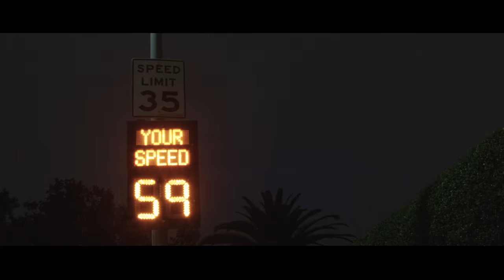Blank Face Trailer - 07.08.16.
ScHoolboy Q - Blank Face LP
available everywHere JULY 8tH, 2016

Directors: Jack Begert & Dave Free of tHe little Homies
Producers: Top Dawg, Dave Free, CHristian Sutton, Tyler Sobel-Mason, & Sam Canter
Director of PhotograpHy: Juan Sebastian Baron
Editors: Jake TorcHin, Tyler Sobel-Mason, Jack Begert
Production Co: Top Dawg Entertainment / PsycHo Films